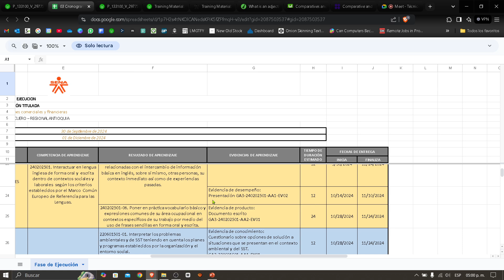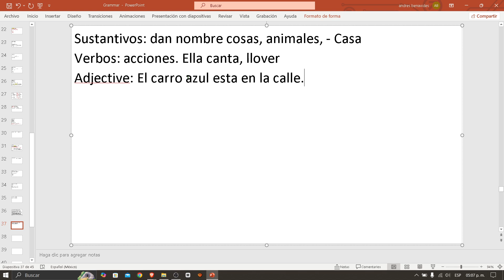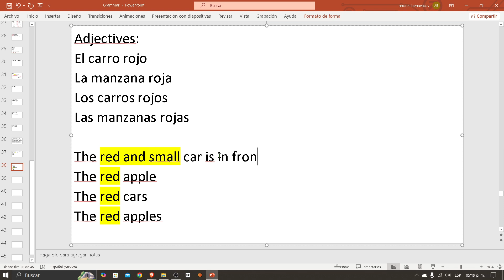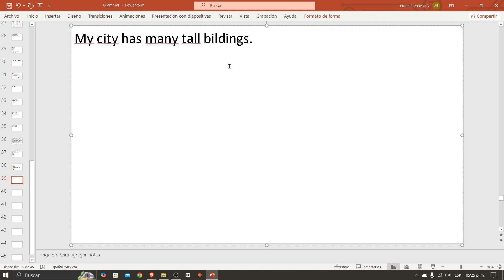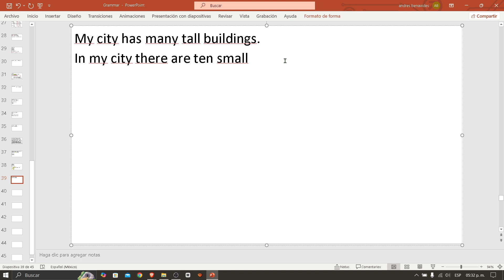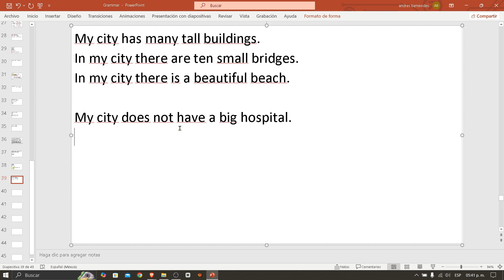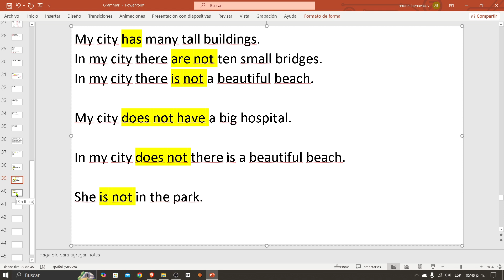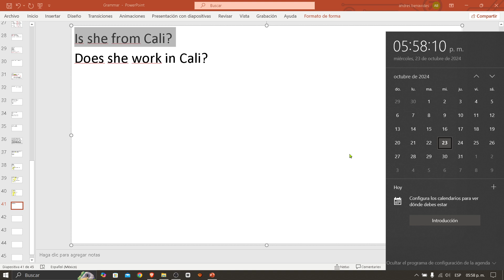Presentación GA3-240202501-AA1-EV02 23-10-2024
CONTABILIZACION DE OPERACIONES COMERCIALES Y FINANCIERAS. (2977578)